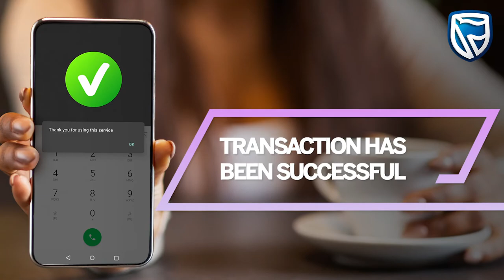Stanbic Bank Video How to transfer